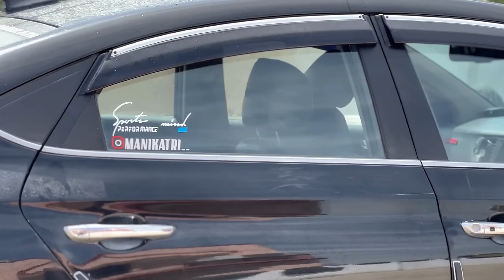Angry Girl Called The Police😰| Sabka Hesab Hoga Ab😡@ManikAtri